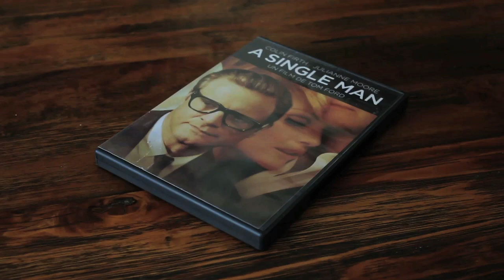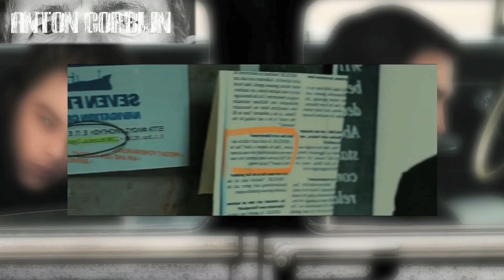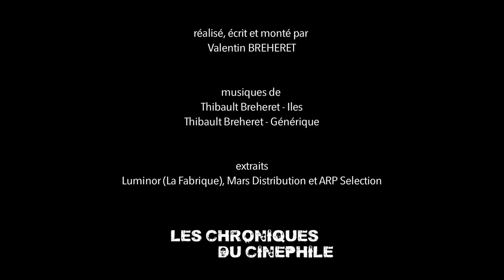L'artiste derrière l'homme - Anton CORBIJN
Nouveau concept, qui essaye de comprendre un auteur de cinéma par le biais de son oeuvre, mais qui essaye surtout de découvrir la personne qui se cache derrière cette vision du monde si singulière. Troisième numéro sur Anton Corbijn